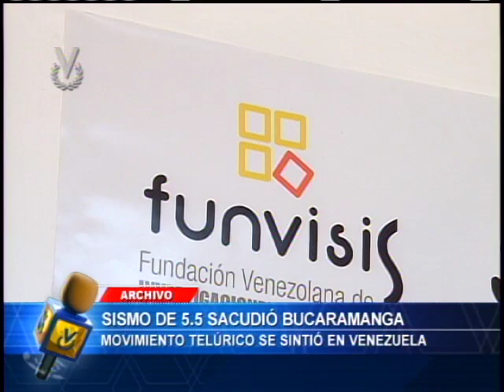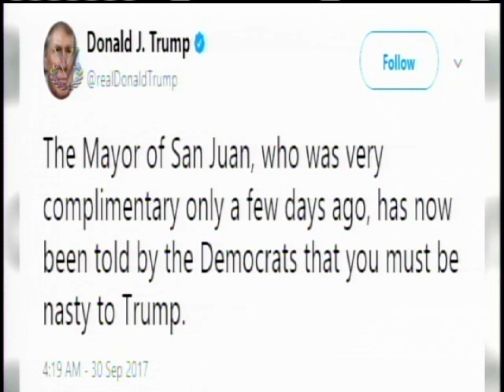Emisión Matutina // 2 de Octubre de 2017